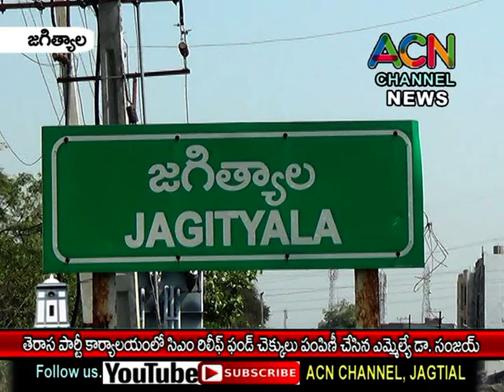జగిత్యాల తెరస పార్టీ కార్యాలయంలో CMRF చెక్కులు పంపిణీ చేసిన ఎమ్మెల్యే డా. సంజయ్